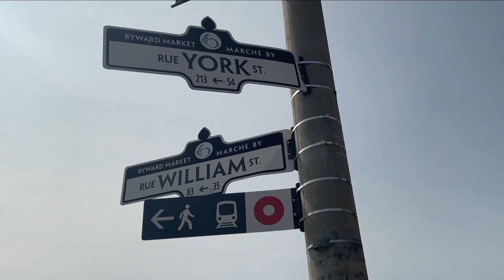Two off-duty Halton police officers assaulted in Ottawa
Charges have been laid against a man after two off-duty Halton Regional Police officers were assaulted in Ottawa's Byward Market over the weekend.